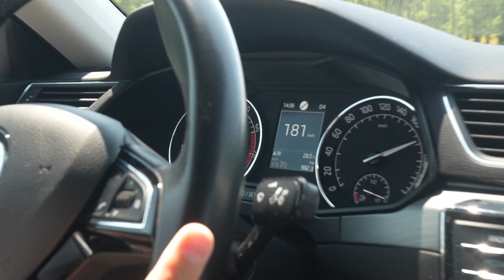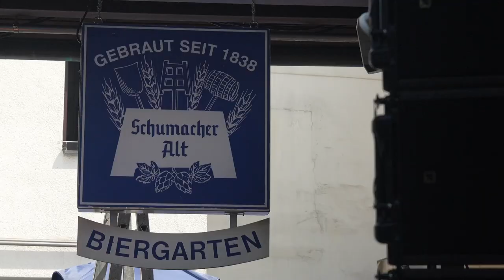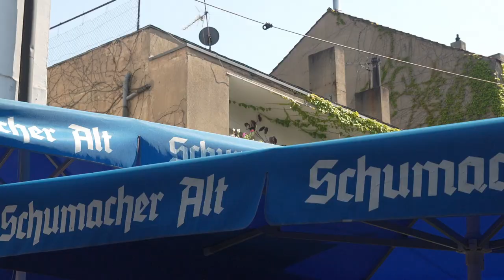VLOG - Performing at a German Brauhaus in Düsseldorf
My new Country Song Highway is out now.
Also check the other Songs I´ve just released.